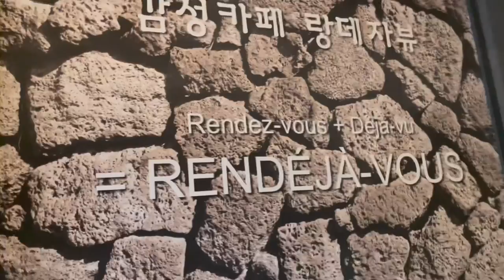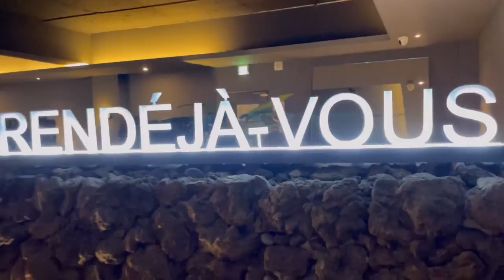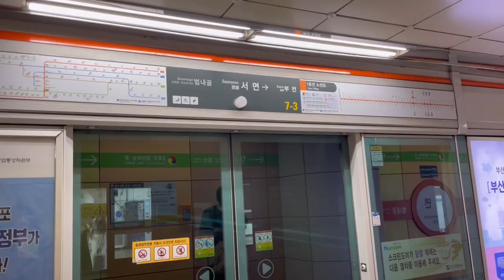Korean Cafe Vlog with Curly Hair | Cafe Date, Shopping, and Street Views